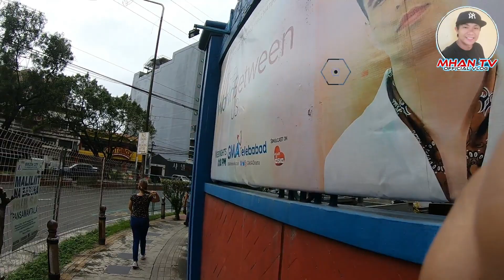Cubao Walking Tour